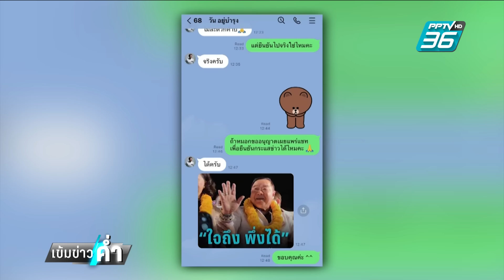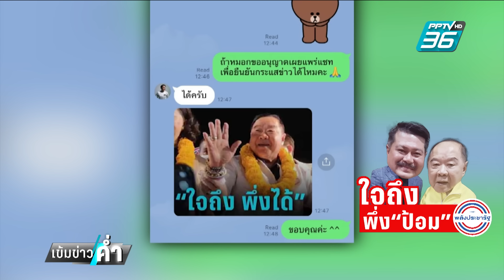"ธรรมนัส" ไม่ทราบ "วัน อยู่บำรุง" ร่วม พปชร. | เข้มข่าวค่ำ | 22 ก.ค. 67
ทางฝั่งเพื่อไทย ภูมิใจไทย ไปเที่ยวพักผ่อนชื่นมื่นกันไปแล้วทางอดีตเพื่อไทย ที่เพิ่งย้ายเข้าป่าหมาด ๆ อย่าง นายวัน อยู่บำรุง บอกกับผู้สื่อข่าวพีพีทีวีว่า พรุ่งนี้บ่าย 2 จะเข้าไปที่พรรคพลังประชารัฐ วันนี้ ผู้สื่อข่าวไปเจอร้อยเอกธรรมนัส พรหมเผ่า เลขาฯ พรรคพลังประชารัฐ ก็ได้สอบถามเรื่องนี้ แต่ ร้อยเอกธรรมนัส บอก ไม่ทราบ เพราะเพิ่งกลับจากแม่ฮ่อนสอน ให้ไปถามพลเอกประวิตร วงษ์สุวรรณ เอง